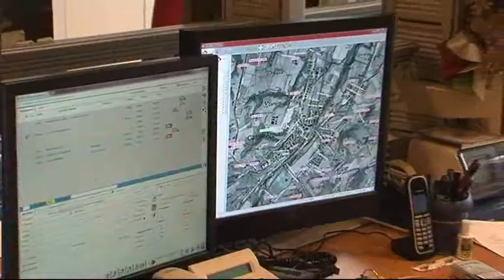118: arrivati i primi infermieri da Parma. Chiusura a dicembre